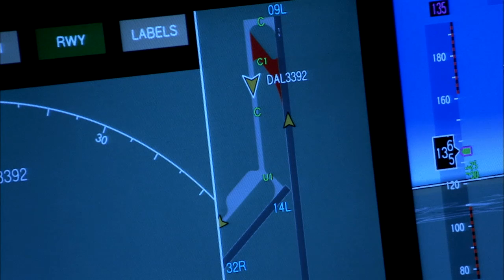NASA pilot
Cockpit